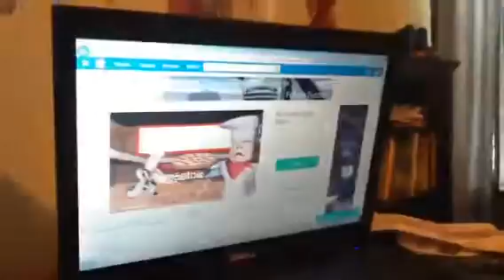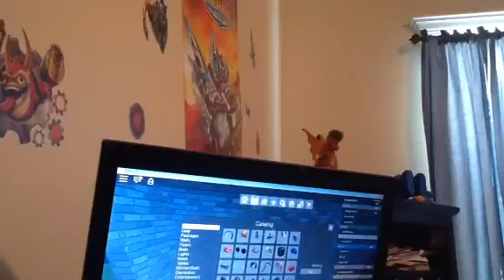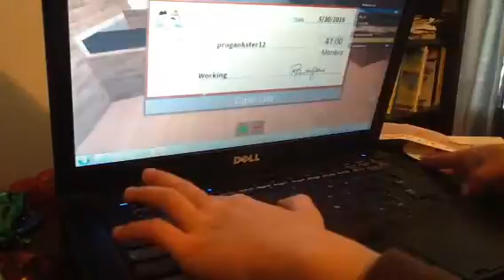Roblox part 3 pizzaz.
Pizza almost my place but one away.